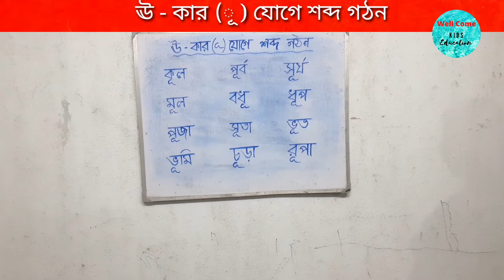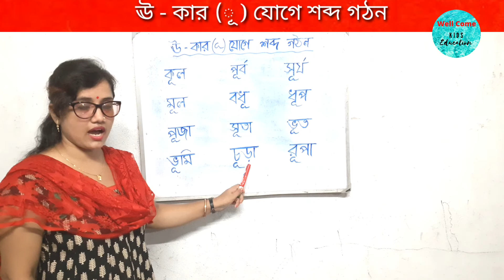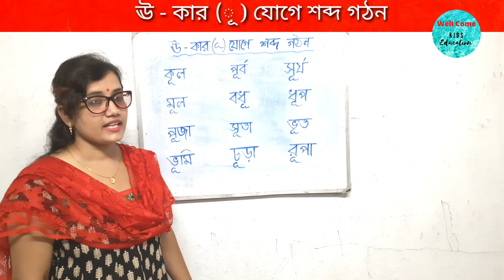ঊ-কার (ূ ) যোগে শব্দ গঠন | Alphabet | Bengali Words | Learn Bengali for all | Kids video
উ-কার (ু ) যোগে শব্দ গঠন শেখা। Sushama Study Centre.

Hello Friends, Well come my channel ' Sushama Study Centre '. Sushama Study Centre is a children's education Channel.